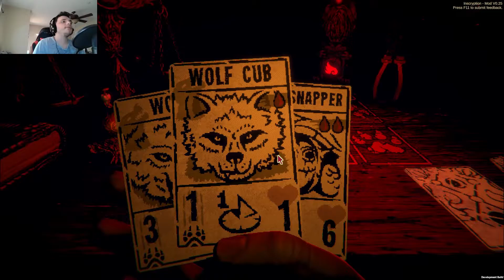Inscryption - Part 1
Can't think of anything to say about this.